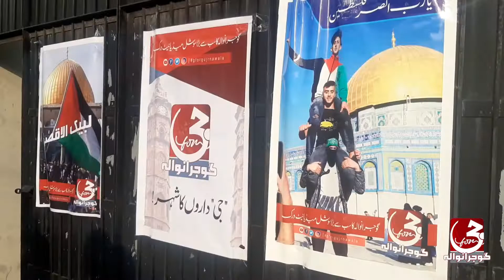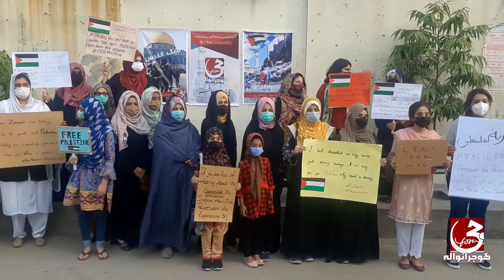Gujranwala se Palestine tak Ehtajaj hi Ehtajaj